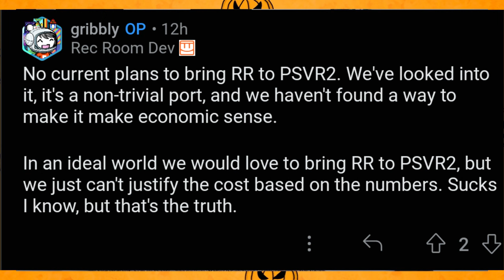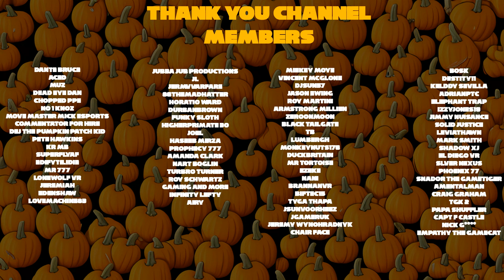Rec Room Devs Can't Justify the Cost of a PSVR2 Port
Sick of doom and gloom stories about the PSVR2? Too bad.